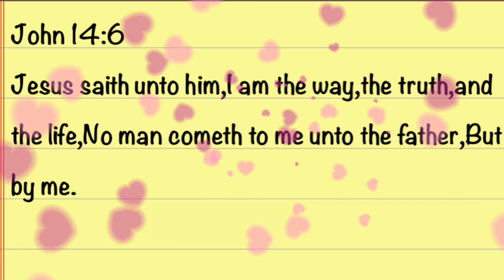Thank you Lord ✨🙏♥️💕🥹